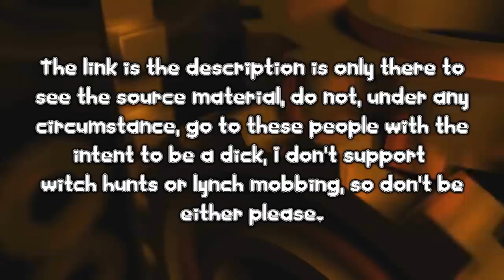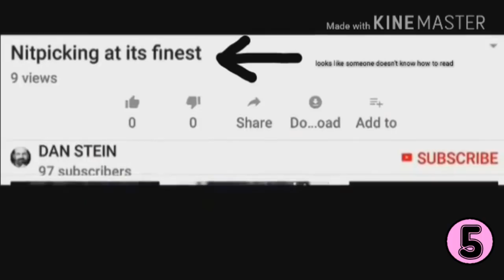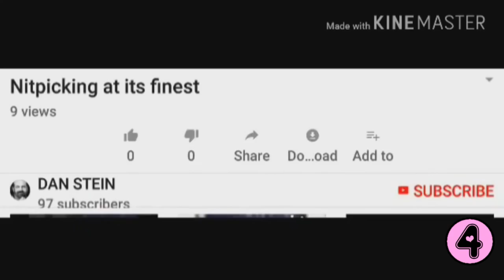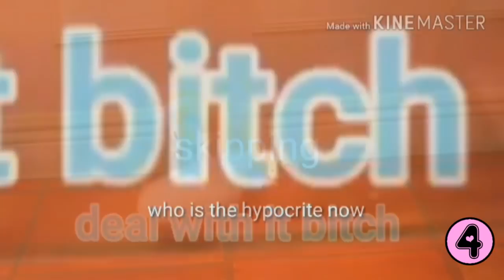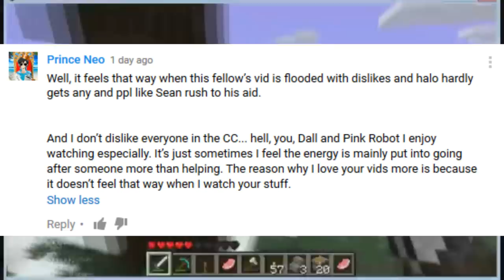Mom Doesn't Love You [Halofan hp00 & Dan Stein]